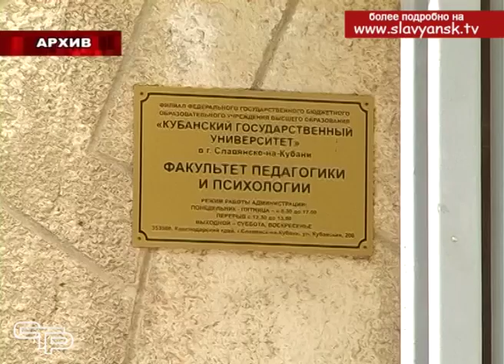В высших и профессиональных учебных заведениях проводятся дни открытых дверей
Учебный год подходит к концу. Перед выпускниками встанет вопрос- куда пойти дальше учиться.. Для того, чтобы помочь будущим абитуриентам определиться с выбором, в высших и профессиональных учебных заведениях проводятся дни открытых дверей.